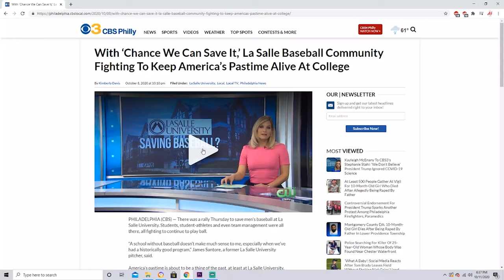Dave Portnoy is Saving LaSalle Baseball.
LaSalle University recently announced they will be cutting the baseball team. Dave Portnoy came to do a pizza review at the school to support the team in their efforts to save the baseball program.